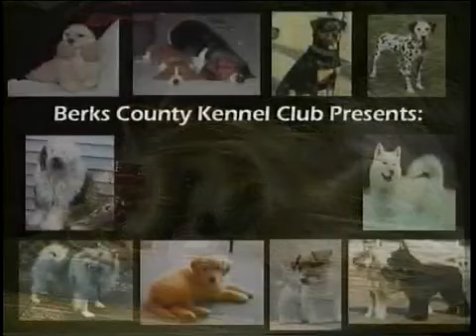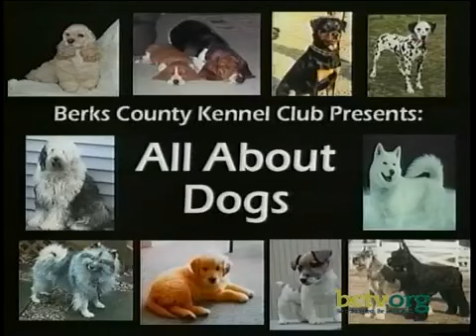Berks County Kennel Club's annoual Point Show 10-7-14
Host Pat Mock takes a video look at the Berks County Kennel Club's annual Point Show on All About Dogs.